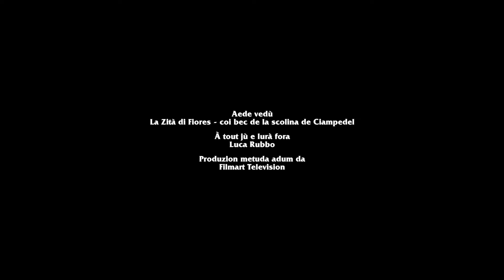Aisciuda Ladina 2017 - "La Zità di Fiores" (scolina de Ciampedel)